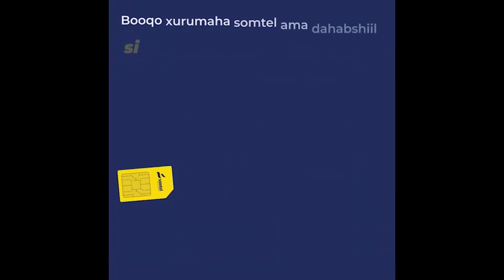Xogahye Maxamed Oo Luqadi Ugu Adkayd Ku Karbashay Wasarada Rabi Ee Jidadka,boodayna Bariishki Dumay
Xogahye Maxamed Oo Luqadii Ugu Adkayd Ku Karbashay Wasaarada Wasiir Rabi Ee Jidadka,booqdayna Bariishka Dumay Ee Agamsaha